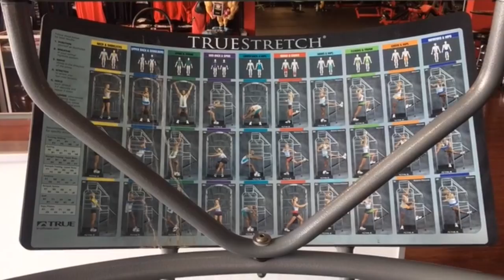Iron Religion GYM - лучшее место для ТРЕНИРОВОК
ДРУЗЬЯ! Перед тем как задать вопрос, проверьте, нет ли на него ответа в моей группе или на моем канале! Также веду платные персональные тренировки и ОНЛАЙН консультации! В любом случае стараюсь ответить всем! ;) егор рубанов, лучшее место для ТРЕНИРОВОК, Iron Religion GYM